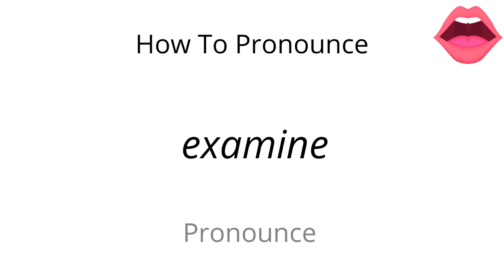How to pronounce examine